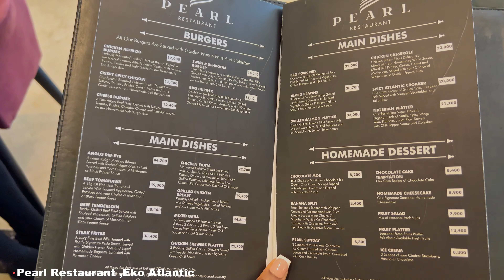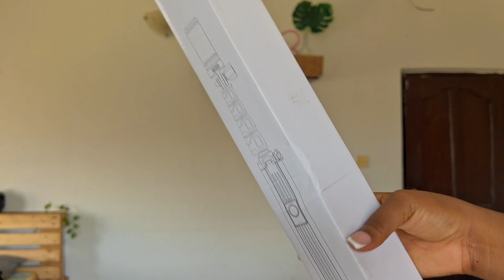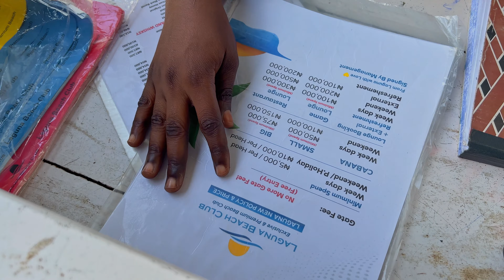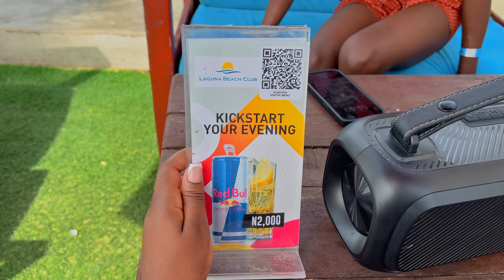i went on a solo date, why did i stop reading books, beach hangout, lagos living#22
lagos living

Lagos living vlog.

lagos living

FAQs
Nationality :Nigerian
Camera:IPhone 13 Pro Max & Sony RX100 Vii
Where do I get my music? I use thematic sounds